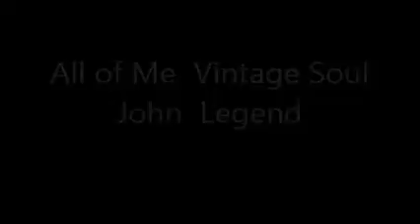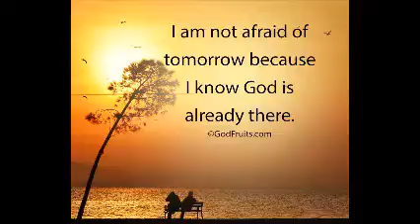all of me vintage soul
All of Me  Vintage
Soul John Legend

unofficial